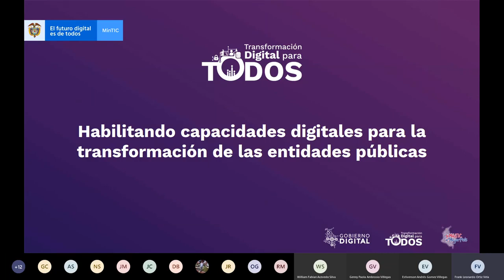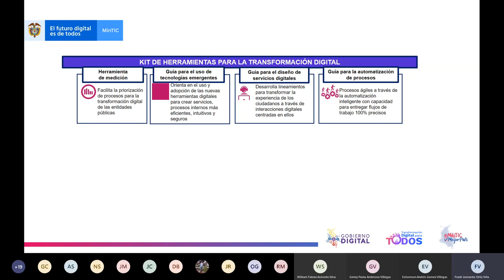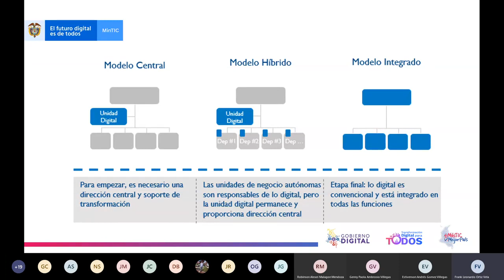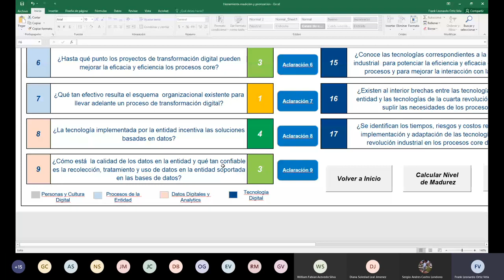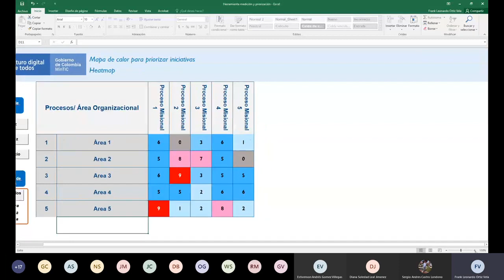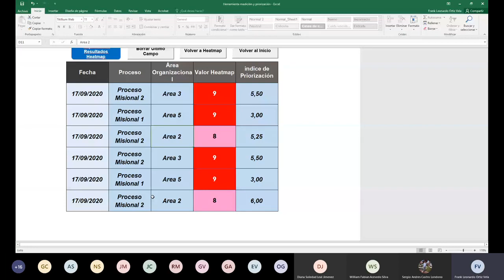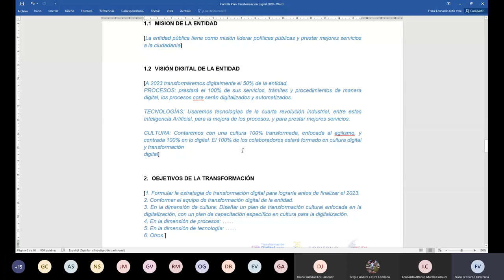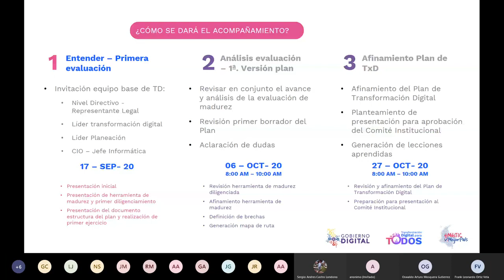Formulación del Plan de Transformación Digital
Marco de transformación digital - Taller virtual de formulación del plan de transformación digital